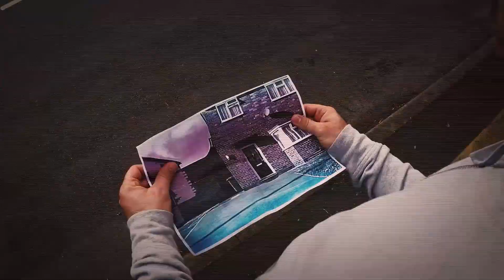Hunted 2020 (Teaser Trailer)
It is Back! The Apocalyptic Web Series where everyone becomes Hunted.

Follow us on:

IG search: gatling_gun_productions